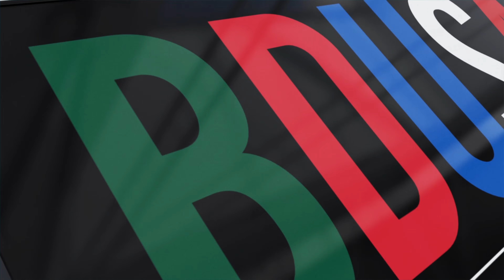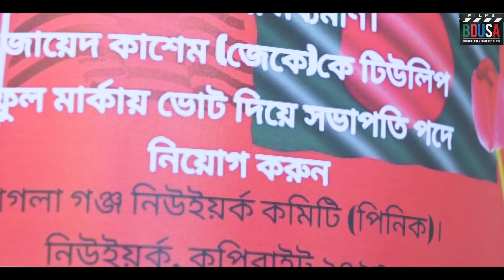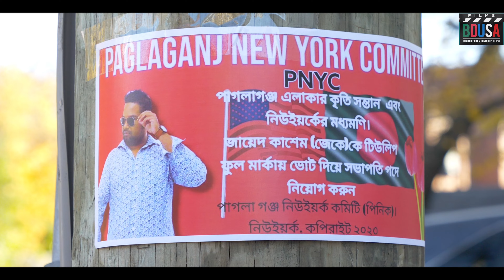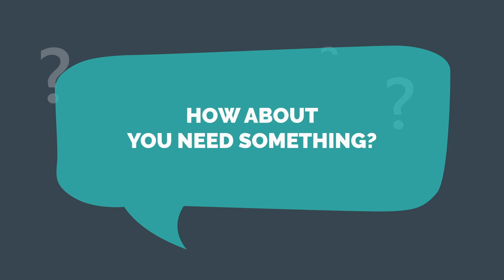GANJAM USA | Episode 09 | Drama Serial | BDFILMSUS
GANJAM USA | Episode 09 | Drama Serial | BDFILMSUSA

Daily lifestyle of many individuals living in a small community in the USA leads to chaos.
Executive Producer : MD Torikul Islam Mithu
Screenplay, Concept, and Director: Syed R Emon
Song: Thela Lou
Lyrics: Wasim Haque
Music Composer : Mehedi Hassan Tamjid
Music Director: Syed R Emon
Singer: Rayhan

Special Thanks: Bay Leaf Restaurant - Albany, NY
                              Radhuni Restaurant - Ozone Park, NY.